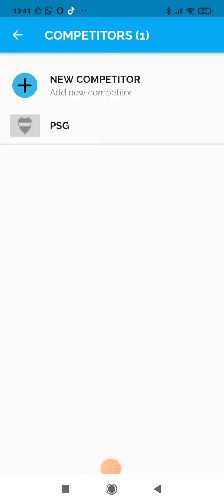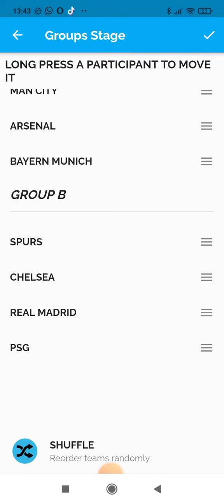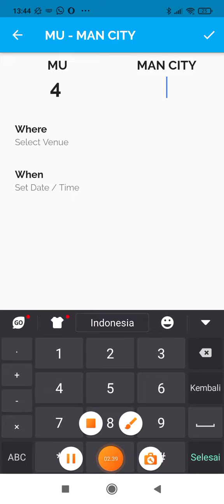Cara membuat Turnament di Android untuk Pertandingan sepak bola / Futsal - sistem Fase grup